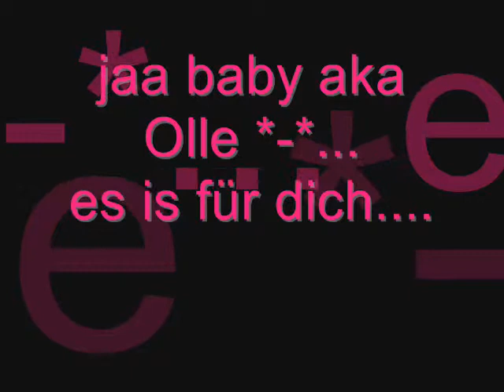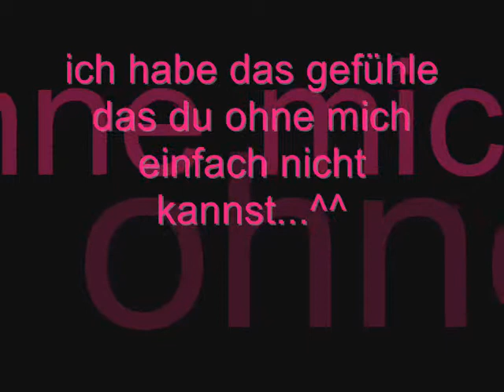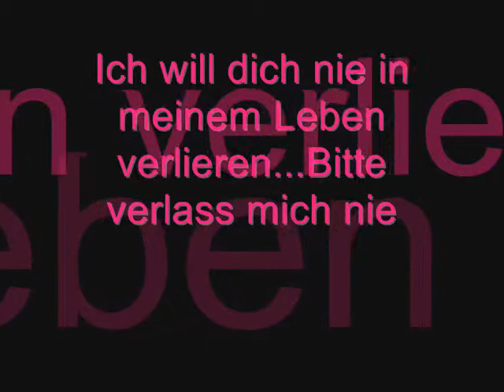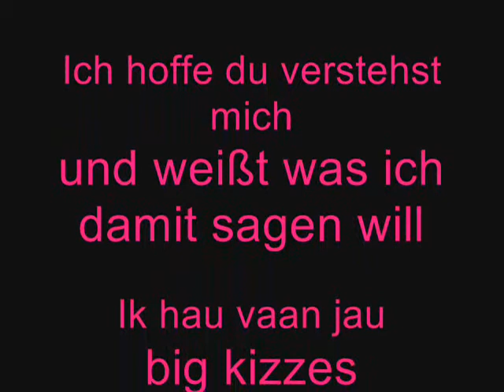Für mein Baby aka Olle *-*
Ich kann es einfach nicht lassen und muss es dir noch mal zeigen wie wichtig du mir bist^^
i love you nie mehr ohne dich sein  will und nie mehr ohne dich sein kann